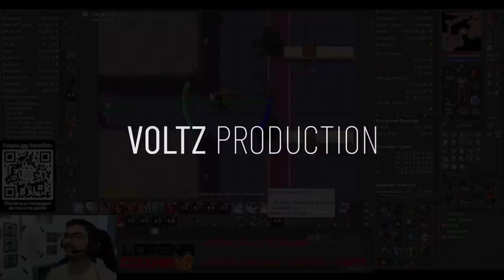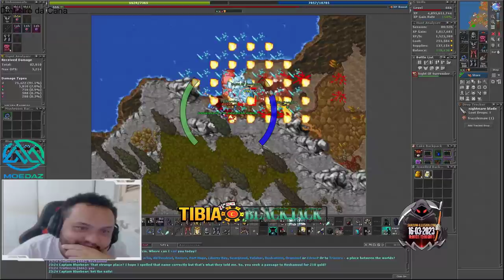DDD "ESSA A TAL DA MAC" 😅 | FAMOSA DISNEY WORLD | DUKOTH CHUTADO POR UM FALCON? 😲